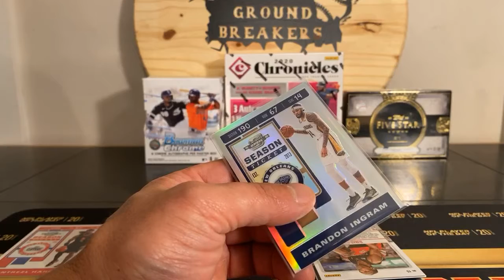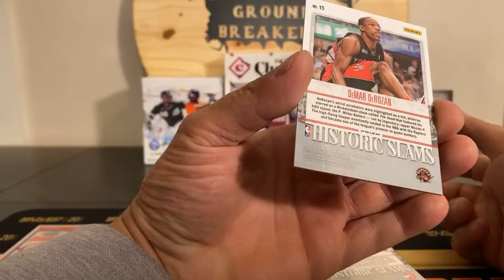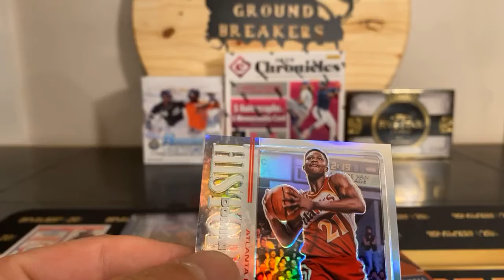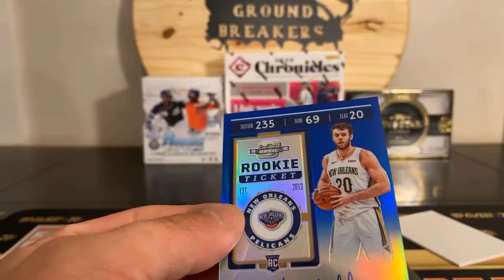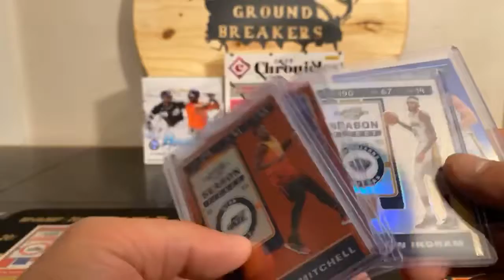Contenders optic 1 box